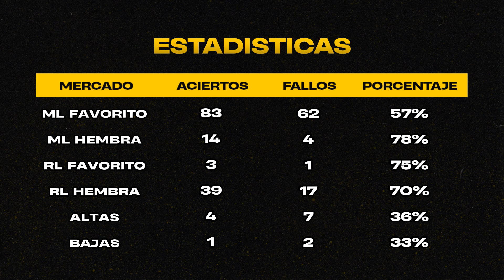🔥 PRONOSTICOS MLB Y WNBA PARA HOY DOMINGO 28/05/2023 ⚾ PARLEY GRATIS ⚾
⭐ Unete a nuestro Canal de Telegram Gratis!

♪ Bake a pie (Prod. by Lukrembo)
⚾ Pronósticos Deportivos Domingo 28 de Mayo del 2023

Parley MLB Domingo 28/5/2023
Parley NBA Domingo 28/5/2023
Parley NHL Domingo 28/5/2023
Pronosticos MLB 28/5/2023
Pronosticos NHL 28/5/2023
Pronosticos NBA 28/5/2023

Pronósticos Deportivos hoy
Datos de parley para hoy
MLB Pronosticos
NBA Pronosticos
NHL Pronosticos
NFL Pronosticos
Parley para hoy

Tampa Bay Rays vs Los Angeles Dodgers
Baltimore Orioles vs Texas Rangers
New York Yankees vs San Diego Padres
Cleveland Guardians vs St. Louis Cardinals
Detroit Tigers vs Chicago White Sox
Kansas City Royals vs Washington Nationals
Milwaukee Brewers vs San Francisco Giants
Minnesota Twins vs Toronto Blue Jays
Chicago Cubs vs Cincinnati Reds
Colorado Rockies vs New York Mets
Los Angeles Angels vs Miami Marlins
Oakland Athletics vs Houston Astros
Arizona Diamondbacks vs Boston Red Sox
Seattle Mariners vs Pittsburgh Pirates
Atlanta Braves vs Philadelphia Phillies

Rays vs Dodgers
Orioles vs Rangers
Yankees vs Padres
Guardians vs Cardinals
Tigers vs White Sox
Royals vs Nationals
Brewers vs Giants
Twins vs Blue Jays
Cubs vs Reds
Rockies vs Mets
Angels vs Marlins
Athletics vs Astros
Diamondbacks vs Red Sox
Mariners vs Pirates
Braves vs Phillies